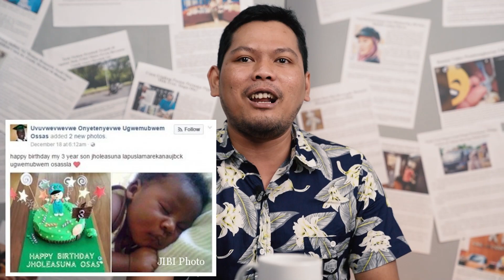NAMA-NAMANYA BIKIN NGAKAK! KOK KEPIKIRAN GITU LOH!!